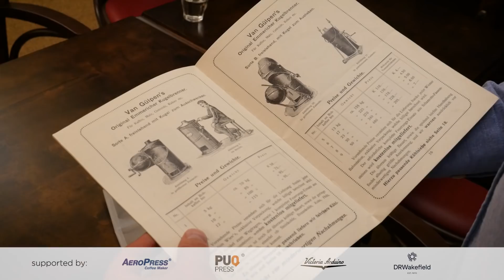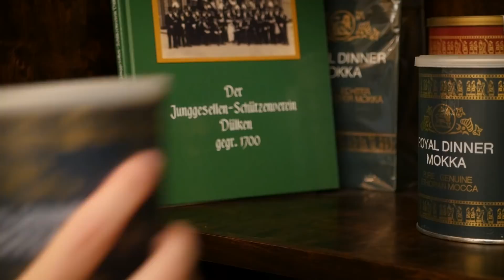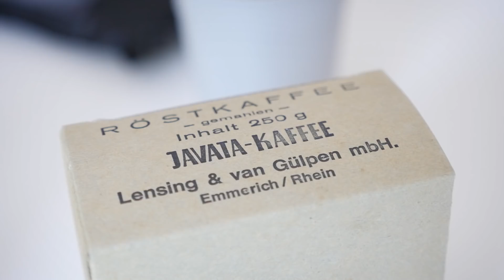Inside The Oldest Coffee Roastery In the World (roasting coffee since 1870!)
We visited Van Gülpen Coffee Rosters that started their coffee business back in 1832. It is based in Emmerich, Germany and it is still family owned. Thanks to Lutz Reinhart-van Gülpen who is the 6th generation of coffee roasters we had a chance to see the roastery and listen to their story of transformation towards third wave coffee.

# Van Gülpen Coffee Roasters